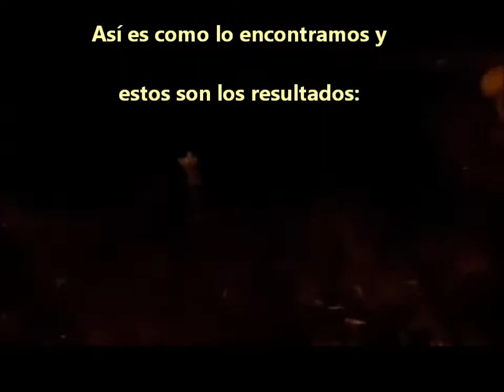Manolito falleció en APADAC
Manolito busca adoptante
Él es un señor gato precioso, que apareció en una de nuestras colonias controladas (marzo del 2015),
vió a Cris y corrió y corrió, le hizo el palomo (mririri miririr meu!) y le guiñó el ojillo con picardía, así que Cris no se pudo resistir.

Manolito le pidió ayuda cómo solo un gato sabe, en su idioma significaba 'por favor humana, me duele la boquita, no conozco a estos gatitos muy bien, ayúdame'.

Así que ella se puso manos a la obra, mandó el aviso a todo el CES, lo grabó y nos lo enseñó a todos... Tras 2 semanas de control, búsqueda de solciones y voluntari@s, llegamos a término transportín, latitas, pañuelos, antiinflamatorio y de todo en mano, gracias a María (una chica que es de' y hace CES en Albatera) y Montse (alimentadora de la zona); descubriendo que Manolito es un galán y que con buenas formas, caricias y suavidad, se llega hasta el infinito, aunque él concretamente iba al veterinario. Emoticono smile

Aunque algo cabreado, como buen galán, Manolito no atacaba...
Nos dejó ver sus úlceras bucales, sus colmillos partidos y dientes podridos, moquitos amarillo-verdosos, sus huevines PLAGADOS de pulgas y piojos felinos, sus huesos sobresalientes, cicatrices y sus gánglios infartados.

Se le testó y ha dado positivo en inmunodeficiencia felina.

No era poco, así que se le hizo REVISIÓN COMPLETA, castración, antibioterapia, desparasitación de por todas las vías, extracción de piezas dentales, tratamiento de úlceras y hospitalización hasta una recuperación óptima con comidita rica y mimitos por doquier.
Con el apoyo en la mitad de los pagos de la protectora Baix Vinalopó que ha seguido este caso y apoyado nuestro trabajo. Gracias!

Después de todo esto, nuestras visitas diarias y cuidados por parte de los maravillosos vetes de la Clínica Veterinaria Amics, las conclusiones son claras: MANOLITO NO PUEDE VOLVER A LA CALLE, NECESITA UN HOGAR LLENO DE AMOR, NOS HA ROBADO EL CORAZÓN Y VAMOS A HACER TODO LO POSIBLE POR QUE TENGA UNA VIDA DE GALÁN QUE ES EN UNA CASA DIGNA. ¿Nos ayudas? ¿Le ayudas?
¡¡COMPARTE!!